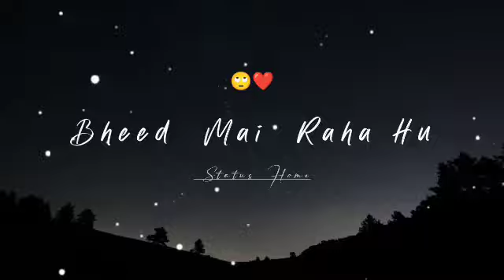Na Tere Bin Song Status | Altamash Faridi | Status video | Na tere bin ek villain returns Status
love status,
status video,
status song,
status video for whatsapp,
status love,
status new,
status whatsapp,
status sad,
status love song,
status full screen,
status hindi,
status 4k,
status attitude,
status assamese,
status army,
status all,
status app,
status alone,
status acche acche,
status attitude video,
a status video,
a status love,
a status for whatsapp,
a status love song,
a status video love,
a status new,
a status sad,
a status name,
a status miss you,
an status song,
status bhojpuri,
status bewafa,
status black screen,
status bangla,
status bhakti,
status bengali,
status bhojpuri song,
status bhajan,
status boy,
status best,
b status video,
b status for whatsapp,
b status love,
b status song,
b status love song,
b status kokborok,
b status video for whatsapp,
hb status creation,
b status name,
b status video love,
status comedy,
status cg,
status comedy video,
status couple,
status cartoon,
status car,
status creation,
status cricket,
status cg song,
status channel,
rc status,
c status video,
rc status check online,
rc status video,
rc status malayalam,
rc status tamil,
c status song,
rc status check online telugu,
rc status song,
rc status kaise check karen,
status dj,
status download,
status dialogue,
status dosti,
status download app,
status dj song,
status dard bhare,
status dance,
status dj remix,
status dekho aur kisi ko pata na chale,
d status video,
d status love,
d status song,
d status love song,
d status tamil,
ds status zone,
hd status world,
d status whatsapp,
hd status wala,
ds status new,
status english,
status editing,
status eid mubarak,
status emotional,
status english songs,
status editing alight motion,
status editing app,
status effect